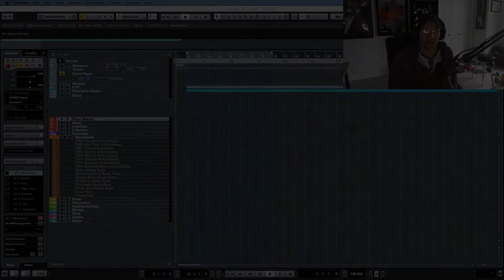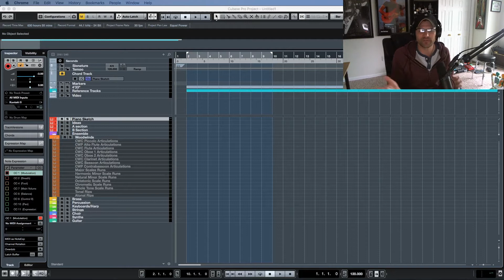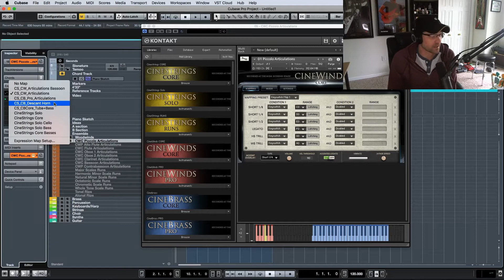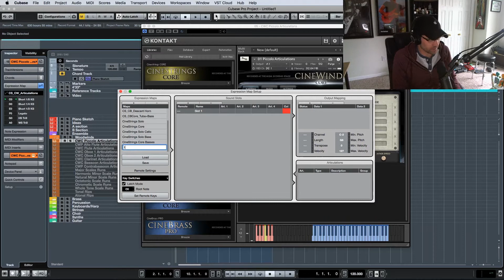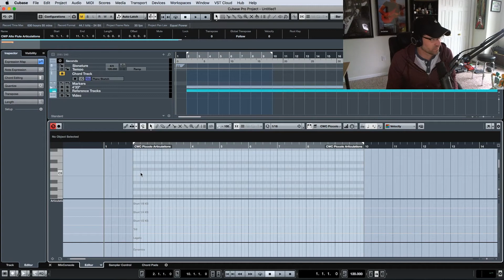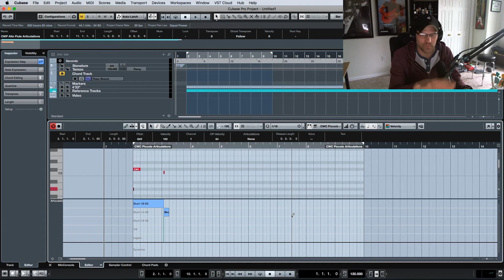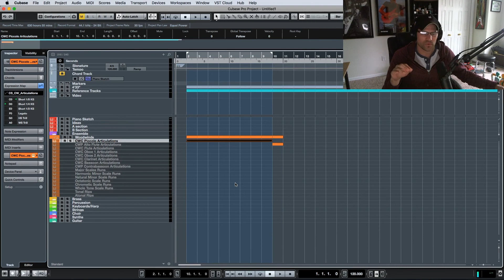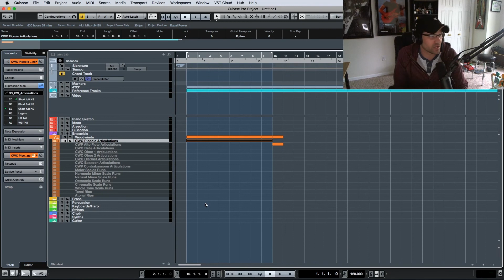Quick Tip: How to Setup Expression Maps in Cubase 9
Here is a quick guide/tutorial on setting up expression maps in Cubase 9. If you run a big template with single track instances of each instrument articulations, this could help you save tracks and computer resources.